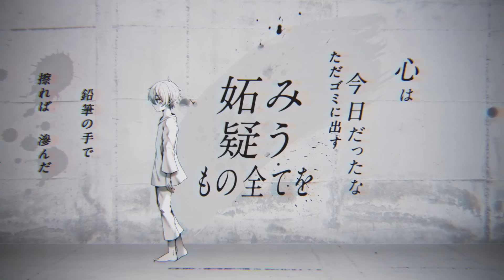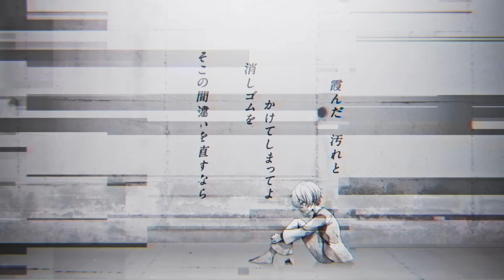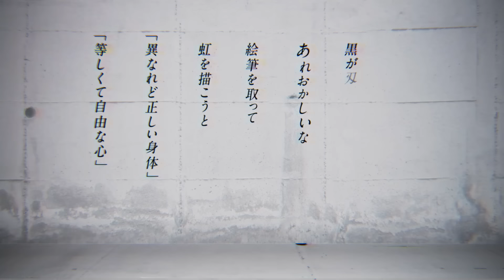【MV】暗い微睡みの呼ぶほうへ／まふまふ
どれだけ何処へ行こうとも
　其処は願った場所と違った

Inst →